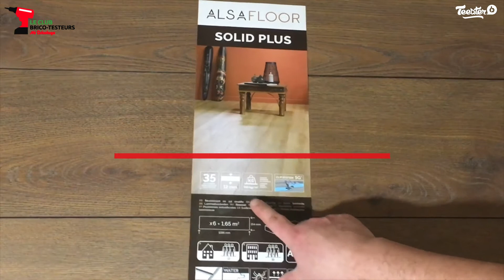Revêtement de sol stratifié Solclic ALSAPAN - Pose et avis d'un Brico-Testeur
Mickael, client Brico-Testeur, vous partage son avis en vidéo sur le parquet stratifié chêne Louisiane de chez Alsapan.

00:00 Introduction
00:05 Présentation et pose du revêtement de sol stratifié Solclic ALSAPAN
00:47 Avis de Mickael, Brico-Testeur

Vous aussi vous souhaitez tester des produits Mr Bricolage gratuitement ?😉
Inscrivez-vous pour devenir Brico-testeur, recevez des produits directement chez vous et partagez votre expérience en vidéo ! 🎬🎥

🧰 Vous trouverez les produits indispensables pour vos projets de décoration, bricolage, jardinage sur Mr.Bricolage.fr

Faites le vous-même, mais pas tout seul !